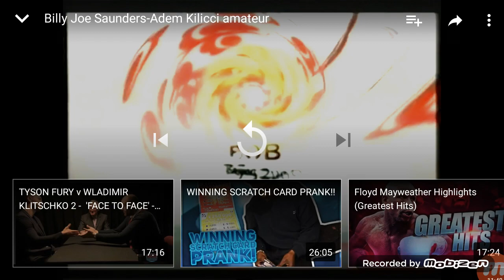Billy joe saunders amateur fight LET'S WATCH IT TOGETHER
Saunders vs andrade background check